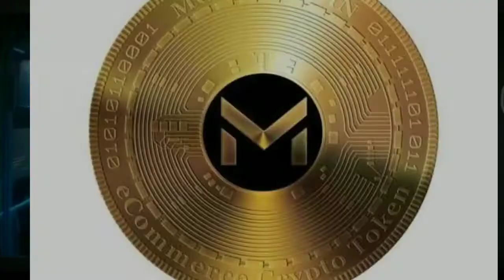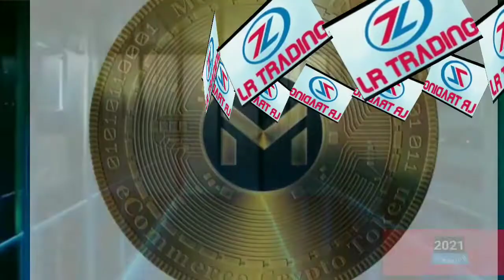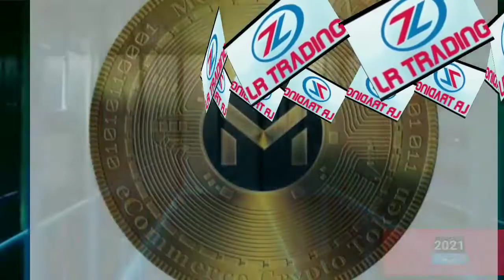LR TRADING | MORRIS COIN| പുതിയ വാർത്ത | md Nishad' news|2021mk creation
ശബ്ദ സന്ദേശം ഉൾപ്പെടെയുള്ള ഈ വീഡിയോ വിവര ധായകാവശ്യ ങ്ങൾക്ക് മാത്രമുള്ളതാണ് സൈറ്റിലെ എല്ലാ വിവരങ്ങളും നല്ല വിശ്വാസത്തോടെയാണ് നൽകിയിട്ടുള്ളത് എങ്കിലും ഞങ്ങൾ സൈറ്റിലെ ഏതെങ്കിലും വിവരങ്ങളുടെ പ്രാതിനിധ്യം വാറന്റി നൽകുന്നില്ല

1 Morriscoin
2 LRtrading
3 Morris
4lr
5 Morriscoin news
6 LRtrading news
7 Morriscoin New updates
8 lr trading New updates
9 Morriscoin malayalam
10 lr trading malayalam
11 2021mk creation
12 cryptocurrency
13 lr news
md Nishad'

morris_lr 2021mk_ creation